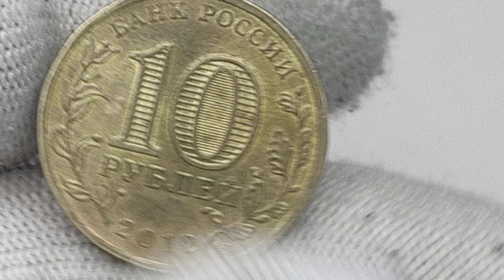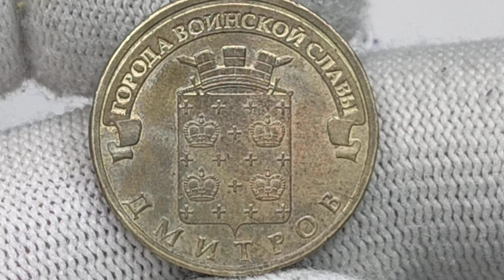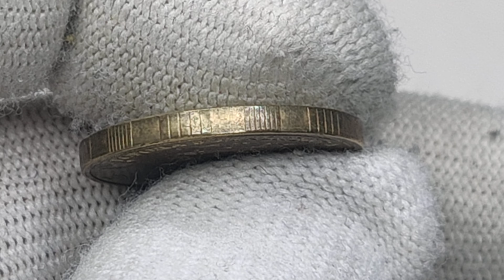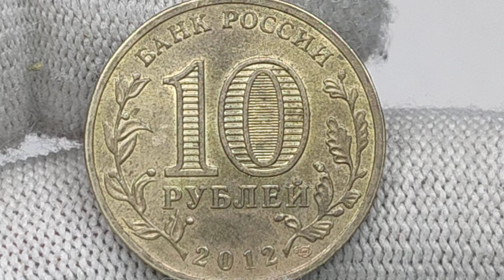Цена до 1000 рублей. 10 рублей 2012 г. Дмитров.